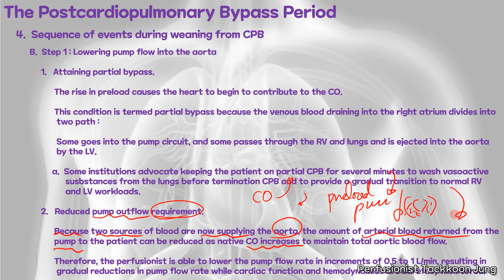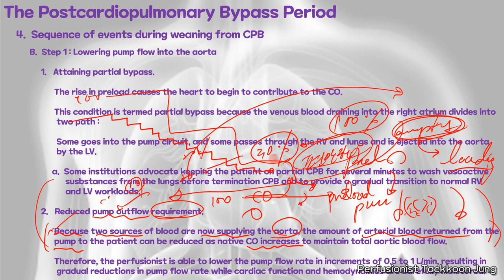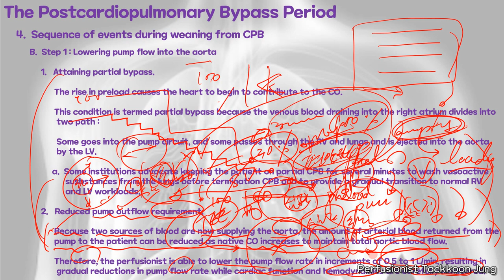The Postcardiopulmonary Bypass Period, Sequence of events during weaning from CPB